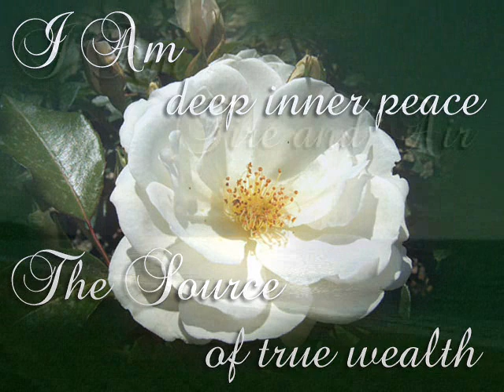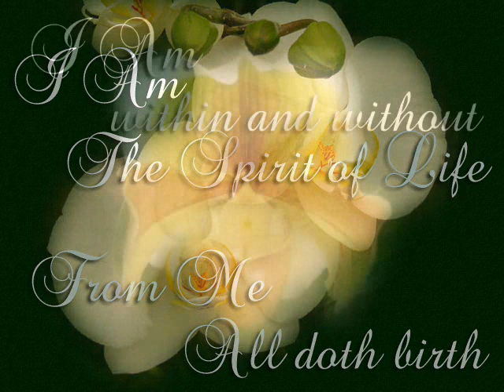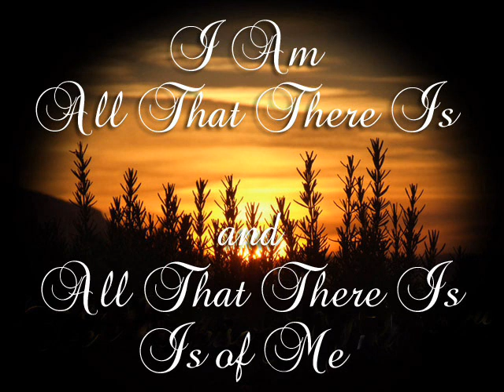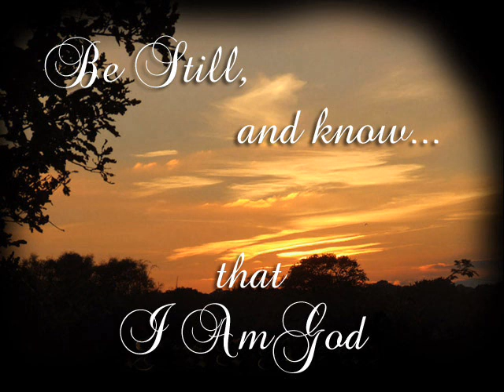"Be Still and Know that I Am God" ~ God Is no single Being ~ God Is Being Itself!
Poetic words of love & wisdom by Mary Hession